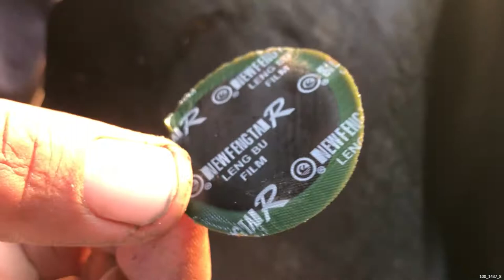How To Repair a Tracker Tire Tube Video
If you got yourself a big ole' hole in your trackertiretube, this video is for you!